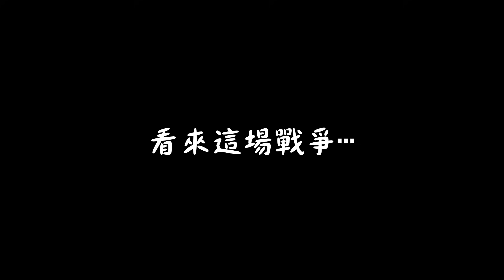不用跟我講道理，因為我就是道理！ 賈斯汀與大頭鬥嘴的日常🤷‍♂️